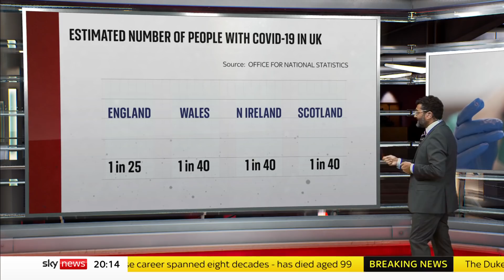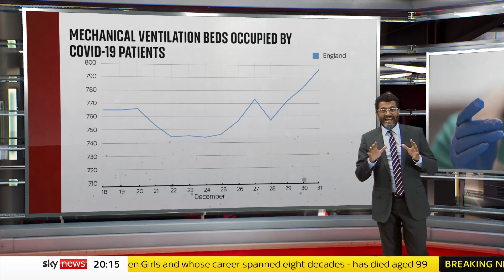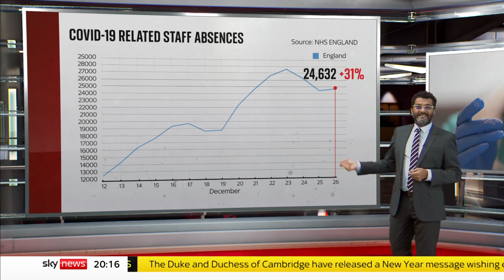COVID-19 Analysis: Can the NHS cope with surging cases?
Sky News' Ashish Joshi examines the latest COVID-19 data from the ONS, asking where the virus may go from here and if the NHS can cope with surging cases.